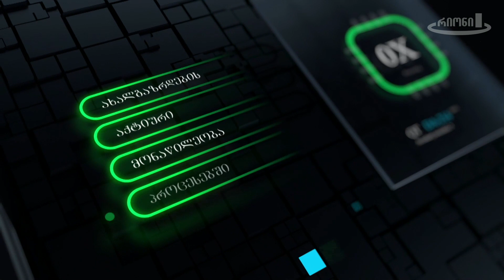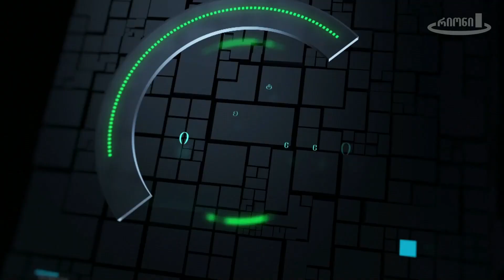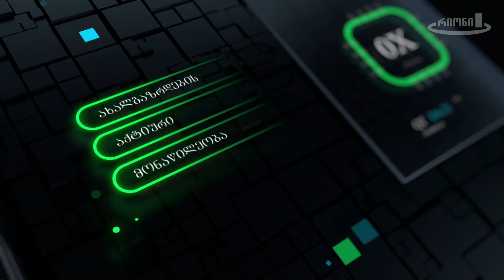ახალგაზარდული პრიორიტეტები 16 02 2024